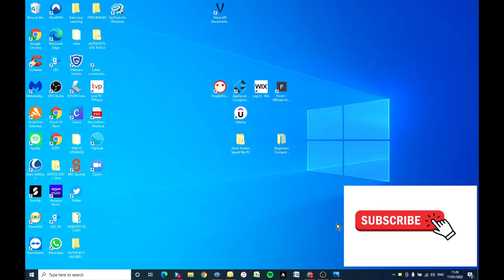How To Fix PS4 (Original) Eject Button Problems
If your PS4 eject switch has stopped ejecting discs, watch my video.

There are a few possible causes.

1. Dust and debris on the switch contact
2. Bottom shell contact has become distorted / bent
3. Mechanical problem with the drive (see link below for mech issues)

Tools needed -

If you can hear your disc struggling to eject, you may have mechanical problems with your blu ray drive, watch this video -